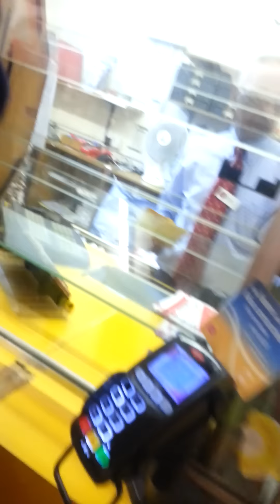Part 2 lps razzle dazzle